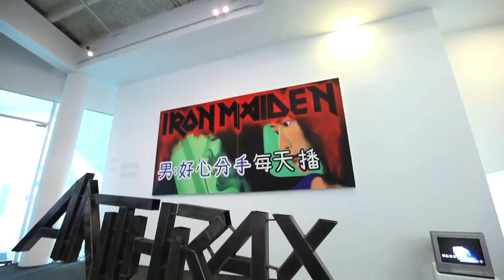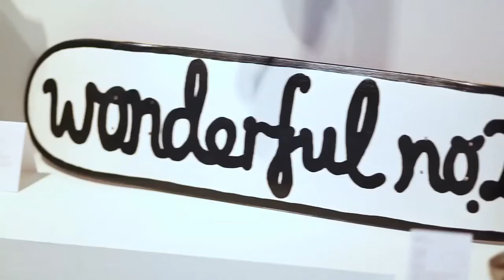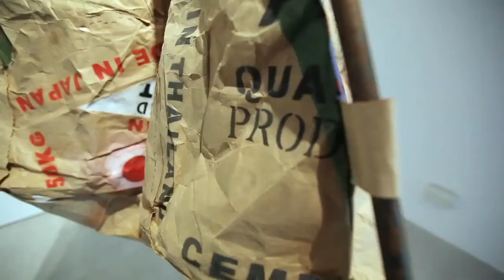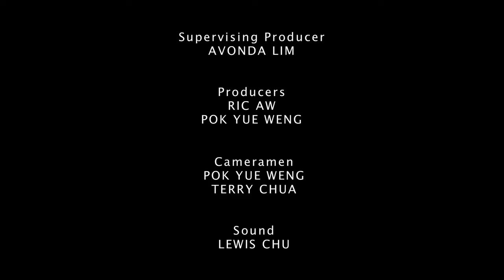[INTERVIEW] The Singapore Show: Future Proof (Part 2)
The Singapore Show: Future Proof 2012, Interview with Artists Gerald Leow, Dawn Ng and Shah Rizzal.

The Singapore Show: Future Proof runs through 15 April 2012. for more info.